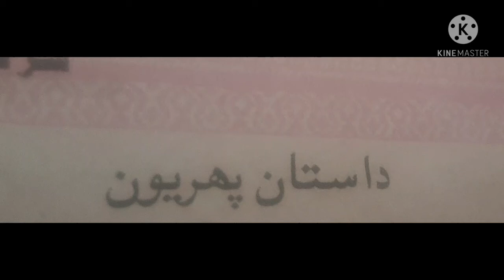shah latif bhittai .surr khahorhi part1 /sindhi latif vlogs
shah latif bhittai .surr khahorhi part1 /sindhi latif vlogs#shahlatifpoetry#sindhipoetry#sindhi